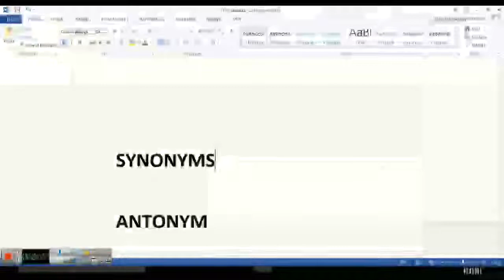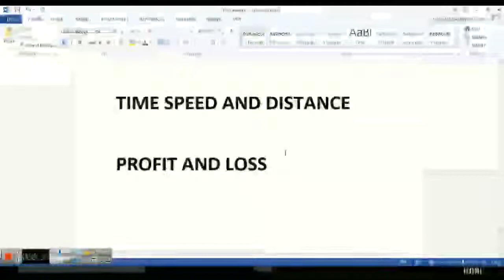DHS Assam Topic Wise Syllabus For Junior/Account Assistant Exam 2018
Exam Pattern for JA/AA Exam 2018